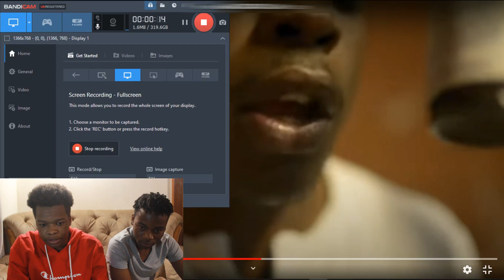Holy Ten - Amai (Official Music Video) | REACTION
Based on a thousand true stories.

Writing this had my emotions peaking, I don't know if it's your story I was trying to tell or you're passing through, whatever the case,  I know someone is coming over here to relate.